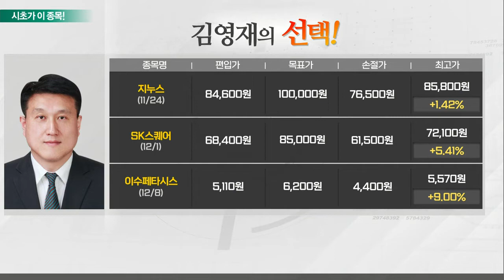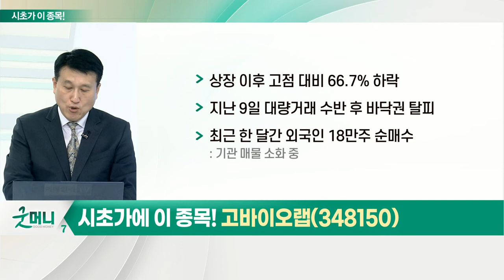고바이오랩(348150)... 제약·바이오_시초가에 이 종목 (20211215)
제약·바이오
- 지난해 가장 높은 수익률 → 올해 가장 낮은 수익률 기록
- ‘최근 주도주’ 게임·NFT 관련주처럼 인플레이션 부담 없고 고성장 가능
- ‘위드 코로나’로 순수 신약 관심 부각
- 오미크론 확산에 백신·진단키트 재관심
- 4분기부터 시작한 글로벌 학회 모멘텀, 내년 1분기까지 지속
- 바닥권 대량 거래 후 주가 상승 시도 중 종목에 관심

고바이오랩(348150)
- 마이크로바이옴 기반 신약 개발 선도 기업
- 건선 치료제 글로벌 2상 진입
- 다양한 파이프라인 보유
- 지난 10월 말, 中 제약사와 1,200억 원 규모 기술이전 계약 체결
- 상장 이후 고점 대비 66.7% 하락
- 지난 9일 대량거래 수반 후 바닥권 탈피
- 최근 한 달간 외국인 18만주 순매수